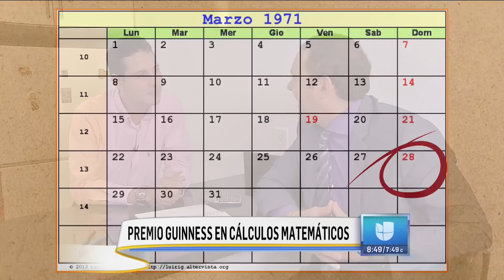Conoce a la calculadora humana, dueño de un Récord Guinness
Yusnier Viera tiene un récord Guinness en cálculos matemáticos y le demostró a Alan todo su talento.
Despierta América con las más recientes noticias y lo mejor del entretenimiento: chismes, juegos, concursos, consejos útiles e invitados especiales. Presentado por:Karla Martinez, Satcha Pretto, Alan Tacher, Johnny Lozada, Ana Patricia, Francisca Lachapel y William Váldes.